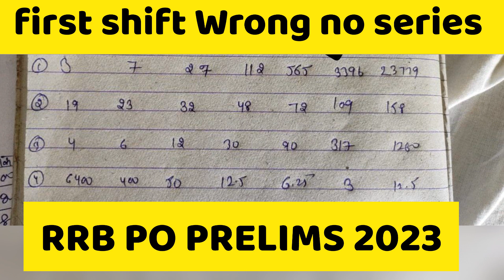RRB PO FIRST SHIFT 2023 || Wrong no. series